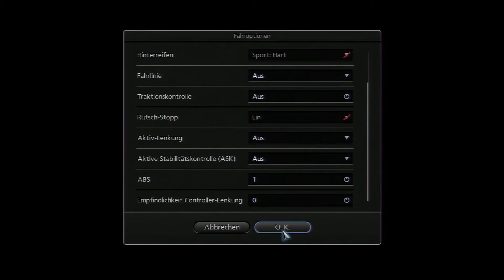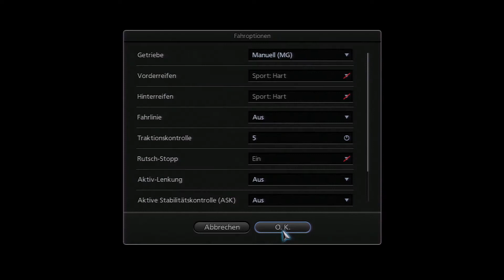Let's Play Gran Turismo 5 #126 - Superlizenz 5-7 [Deutsch|PS3|1080p]